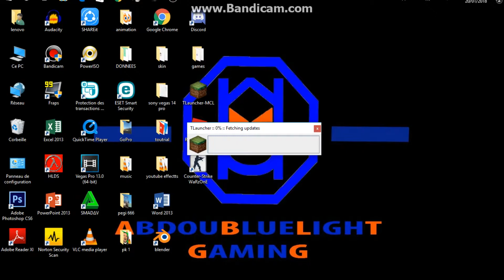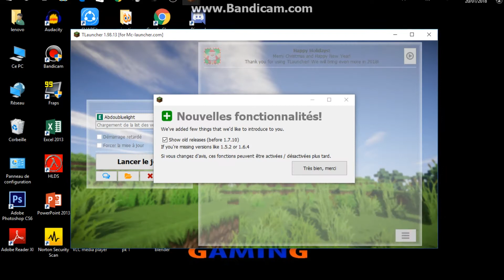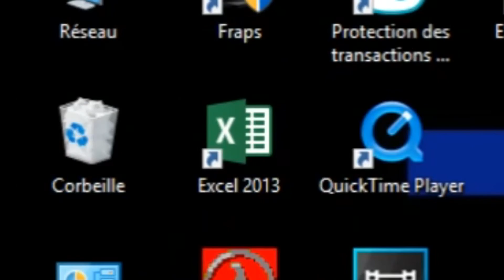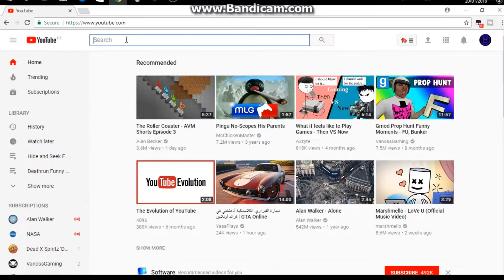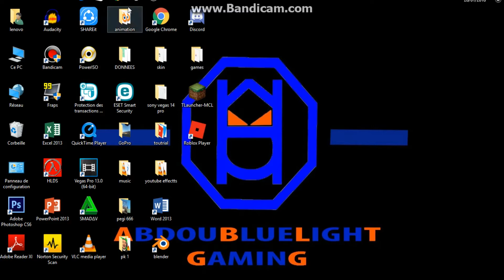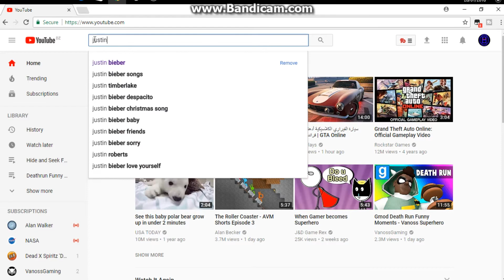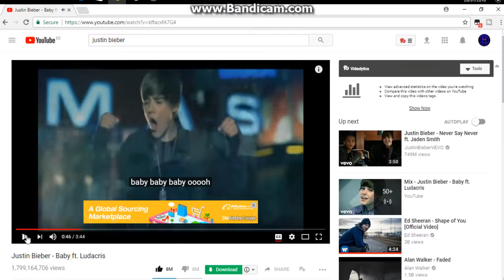What it Feels Like when Your Family touch Your Computer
hi guys sorry about water mark in video because i dont have money cards to buy it but i will try .
then am back with another funny video of what it feels like when your family touch your computer lol i hope to you enjoy with it .
thanks for 1k subscribers soon i will make the best off 2017.